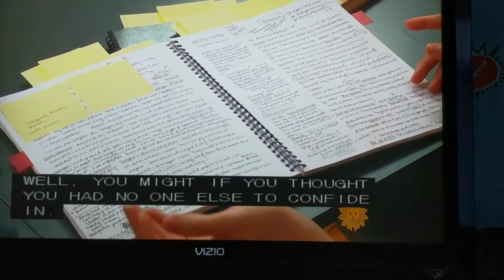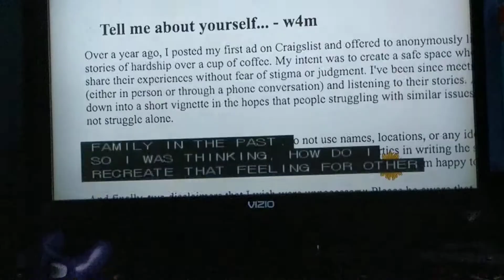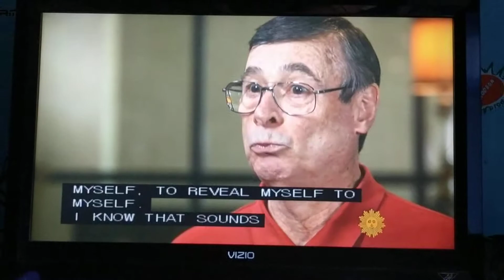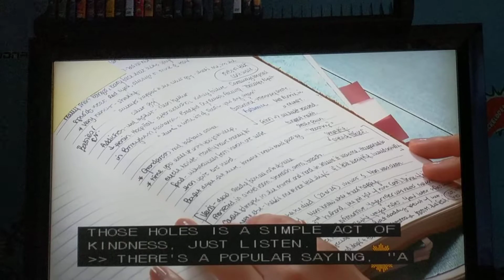CBS News Sunday Morning- Just Listen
But of course, people can listen, but people don't. We should be respectful.